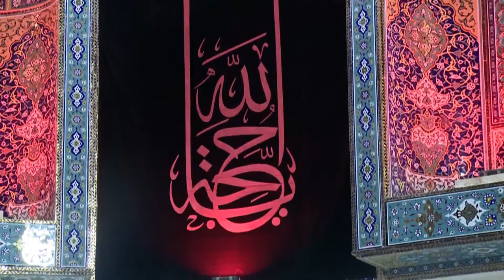برنامج خيمة الحسين (عليه السلام) - مع الضيف الرادود السيد احمد الموسوي